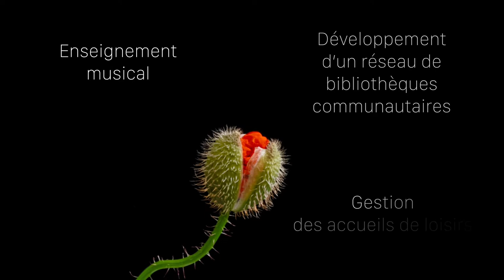Voeux 2022 CCPC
En 2022, la Communauté de communes du Pays du Coquelicot célèbrera ses 20 ans. L'occasion pour le Conseil communautaire et les services de vous présenter des voeux particuliers retraçant toutes les actions réalisées depuis 2002.